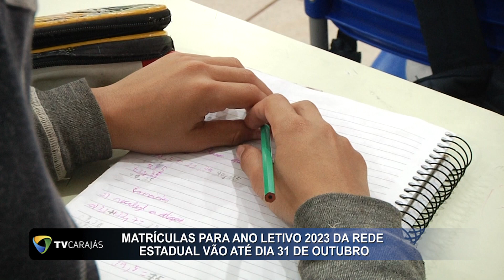Matrículas para ano letivo 2023 da rede estadual vão até dia 31 de outubro